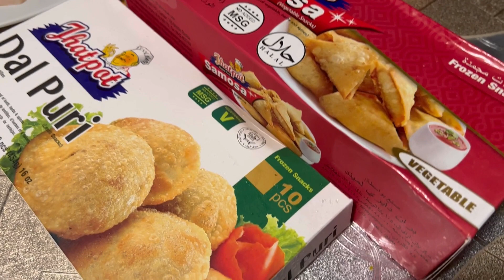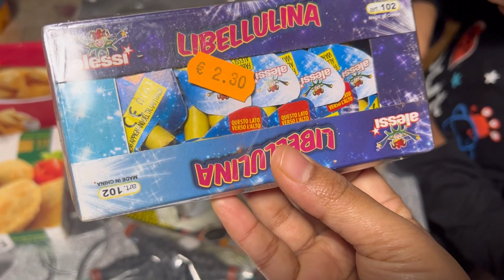How to celebrate new year at home//New year’s celebrations in italy/new year fireworks॥নতুন বছর ২০২২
Happy new year everyone.As 2021is coming to an end,everyone is getting very excited to enter into the new year.2022 will be the year where everyone can start afresh.for the past two years,people have taken to their homes 🏠 to abide by the social distancing rule due to the coronavirus pendemic.we have now been considering celebrating this occasion within the comfort of their homes 🏠 the new year marks the beginning of new promises,resolutions and life decisions.it is this time of old disputes and fights,and focus 🧘‍♀️ on mending everything for the new year to come.                                                                 New year celebration 🎉 are a grand affair.people celebrate this day by going out with their friends,family and relatives.some get invites to party while some prefer staying at home surrounded by their loved 🥰 ones.Many people bring in many presents,champagne and item’s to gift others.Getting others with wishes and messages is also a significant part of celebrating new year.